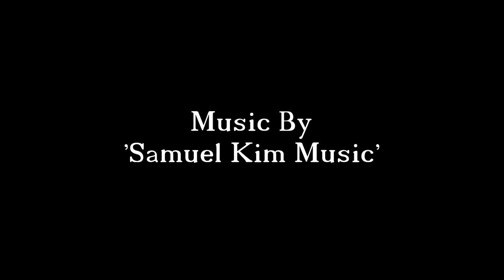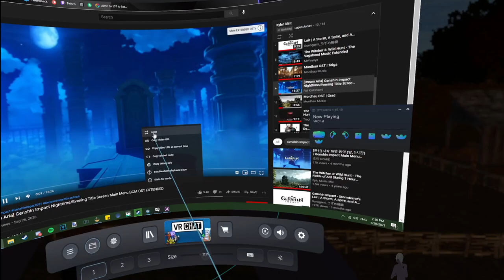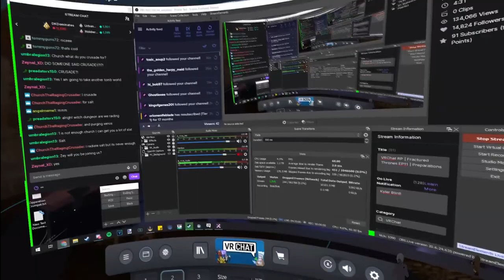Fractured Thrones RP (Kyler Blint) | Episode 11 Preparations | Part 5 of 5